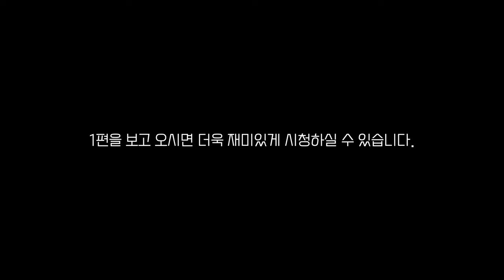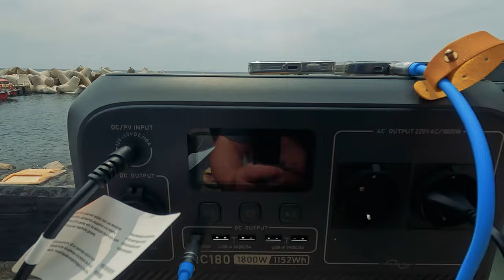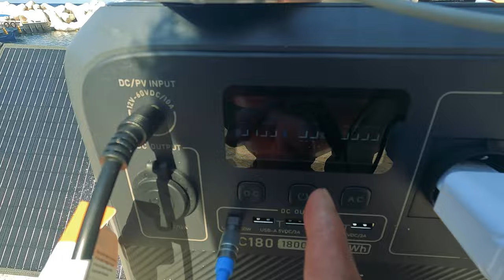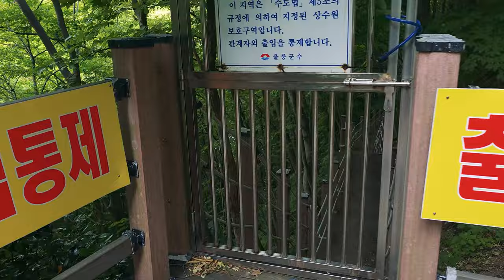[울릉도 2-2] 캠핑장 바다 5초컷!!! 수영 스노클링 할 수 있는 장소 공개ㅣ노을뷰맛집 캠핑장ㅣ노지캠핑ㅣ텐트 밖은 울릉도ㅣ알락ㅣ알파인라이트ㅣ엘찰텐ㅣ로제떼ㅣ학포해변ㅣ울릉도캠핑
짠하~
짠프로님들 안녕하십니까?
짠캠핑의 짠빈입니다!! (두둥탁!!)

오늘은 울릉도에서의 두번째 캠핑 스팟!!
학포해변으로 왔습니다.
울릉도 캠핑장이 온라인 예약제가 되면서 예약이 하늘의 별따기가 되었네요.
물론 그 전에는 새벽부터 가서 기다려야 되니 뭐가 좋은진 모르겠지만요 ㅠ

그래서 저희는 학포야영장 아래 위치한 다이빙샵 앞에 사유지에서 캠핑을 했습니다. 테이블을 빌리면 캠핑까지 할 수 있게 해주시고 저희 아래 말고 바로 사다리 있는 쪽에서 들어가면 텐트 앞 2초만에 다이빙 가능합니다. ㅋㅋㅋ

캠핑을 마치고 울릉도 스팟들도 들렀으니 재미있게 봐주시고
우리 힘들어하고 계시는 짠프로님들 힘내시라고
화이팅!! 이 많이 들어가 있으니
우리 짠프로님들 꼭 힘내세요!!!
잘하고 계시고 또 잘 해내실겁니다~!!!

중요한 건 뭐다??? 킵 고잉~레쓰고~

할 수 있다!! 있다!! 있다!!!
열정!!! 열정!!! 열정!!!

짠! 짠! 짠캠핑~!

짠! 짠! 짠캠핑~! 🍻